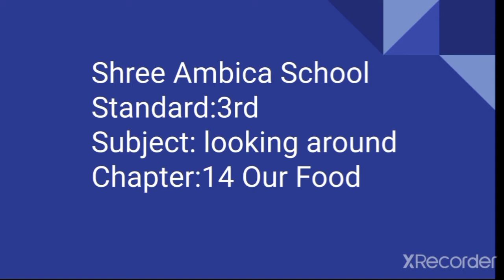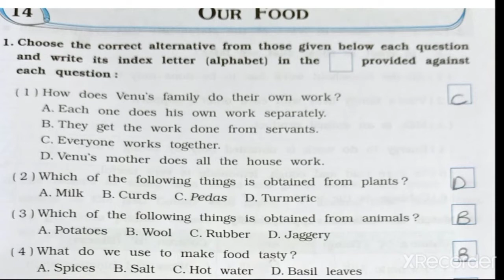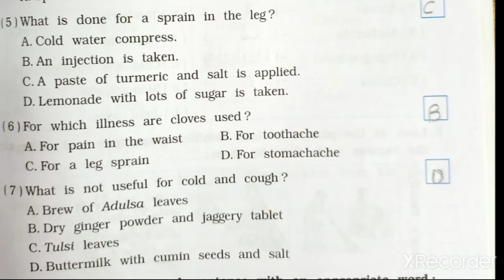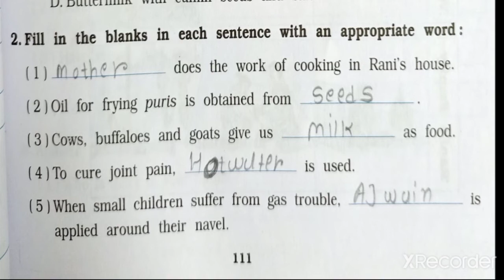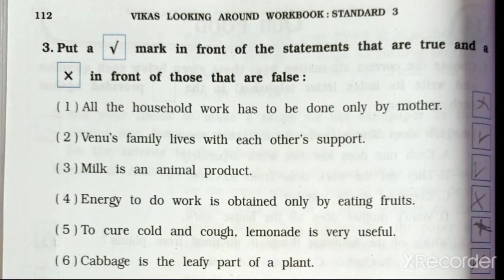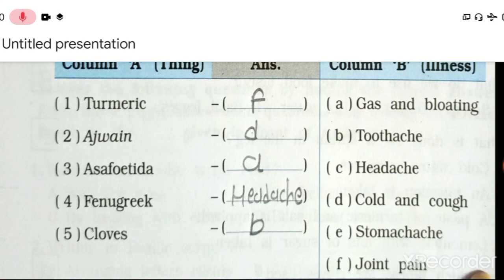std:3rd sub: Env ch:14 (workbook solution)